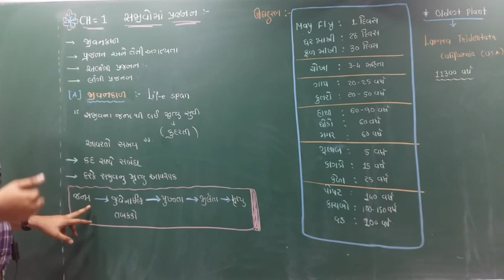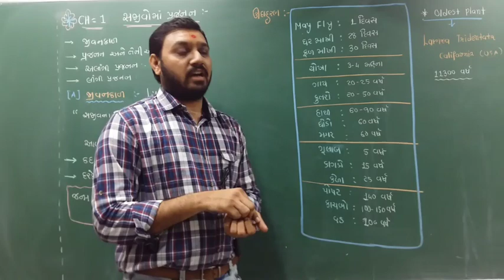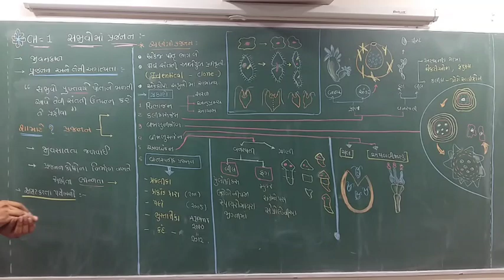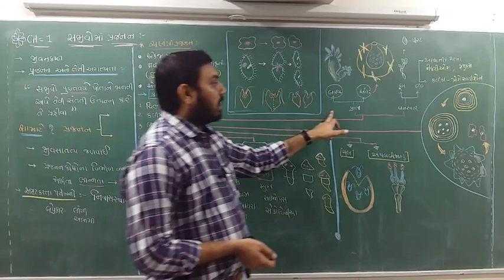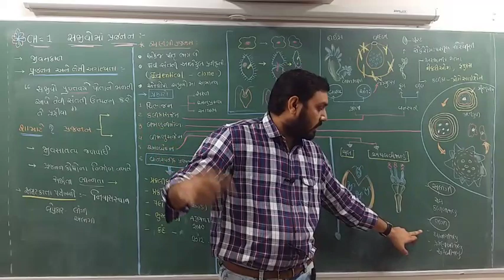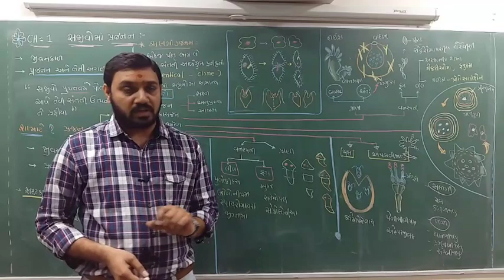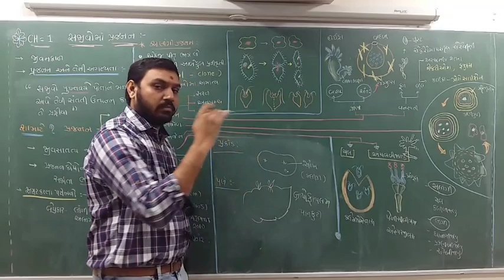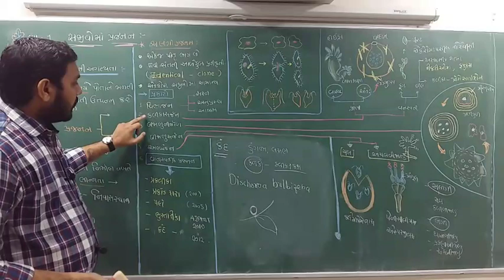સજીવોમાં પ્રજનન-1 (જીવનકાળ-અલિંગી પ્રજનન)